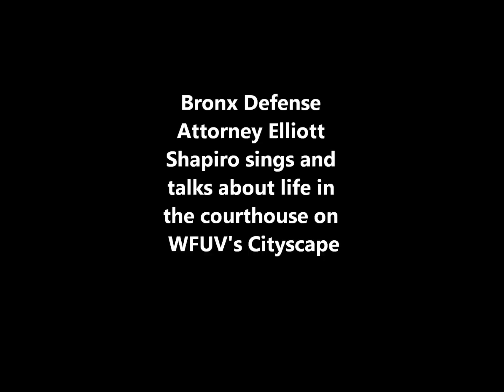Bronx Defense Attorney Sings the Courthouse Blues -- WFUV's Cityscape Preview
A lot of songs have been written over the years about work -- from Dolly Parton's 9 to 5 to the Who's The Dirty Jobs to Rose Royce's Car Wash.  Bronx defense lawyer Elliott Shapiro writes songs about work.  In fact, he's penned a number of tunes that reflect his more than 40-year legal career.  On this week's Cityscape, Shapiro visits WFUV's very own Studio A to perform some of his songs and talk about life in the courthouse.

You can hear Cityscape Saturday mornings at 7:30 on 90.7 FM and wfuv.org.